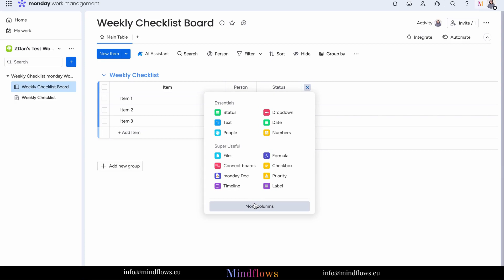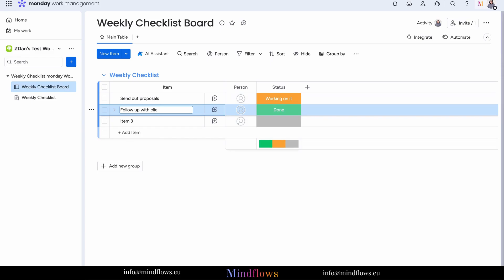Monday.com Tutorial | Weekly Checklist Template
In this video, you will learn about Weekly Checklist Template on Monday.com and be able to:

💎 used a shared monday workdoc
💎 gather your team's weekly work

📌 Is Monday.com the right fit for you?